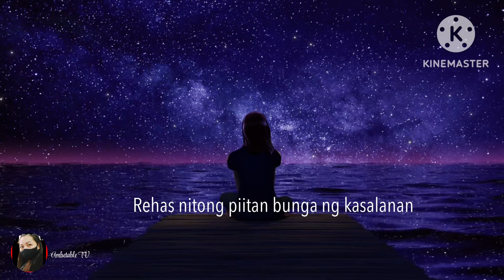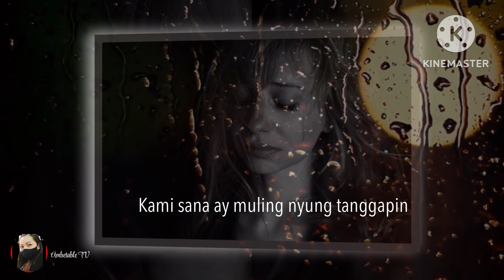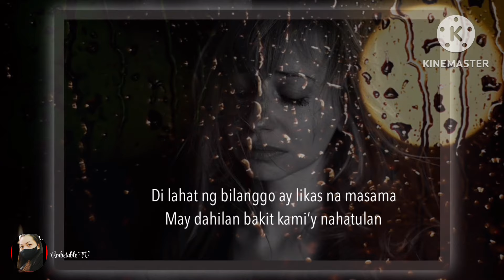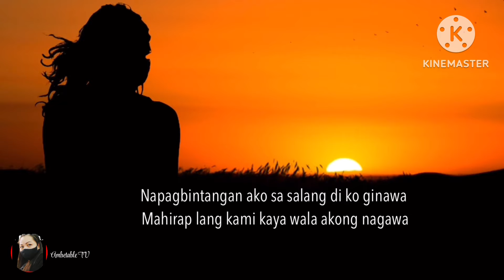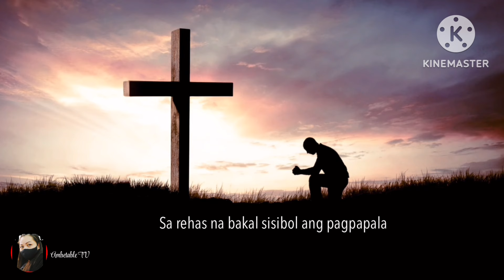Rehas na Bakal /Tagalog Inspirational Song